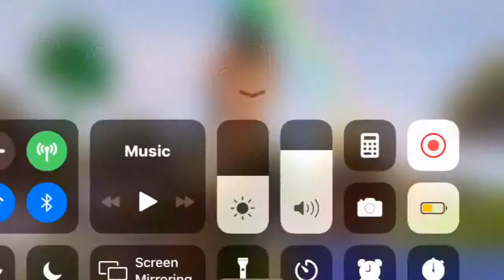I’m back on Fortnite but I’m rusty (Read description)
Q and A Questions